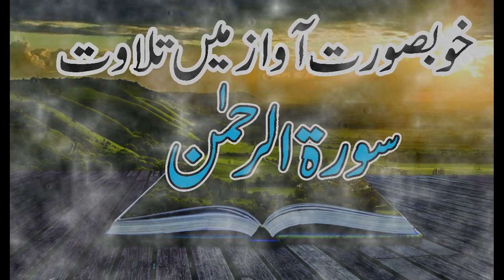Surah Rehman || Tilawat e Quran